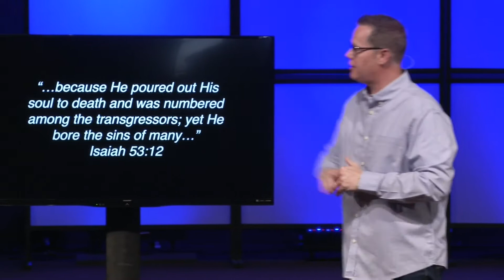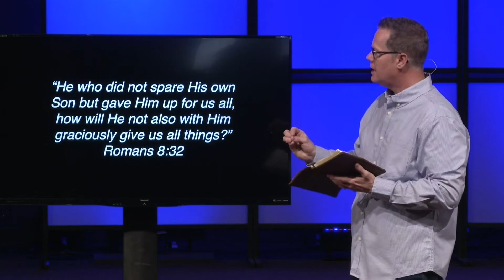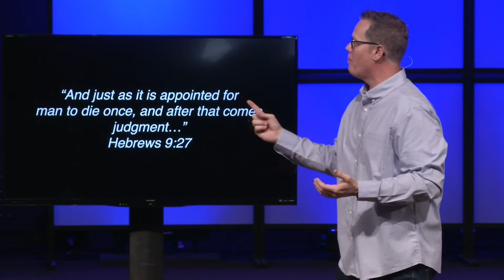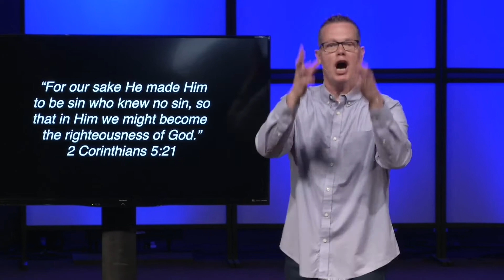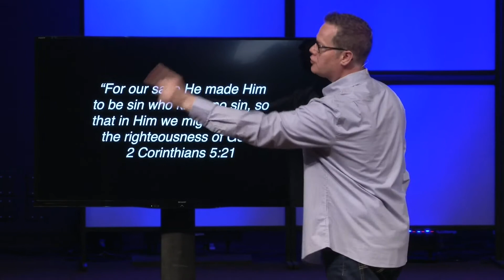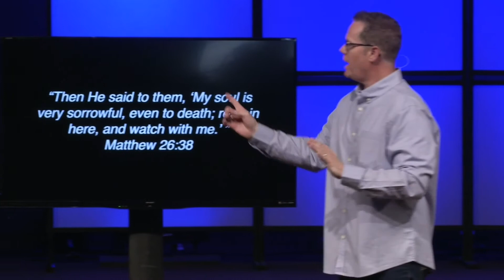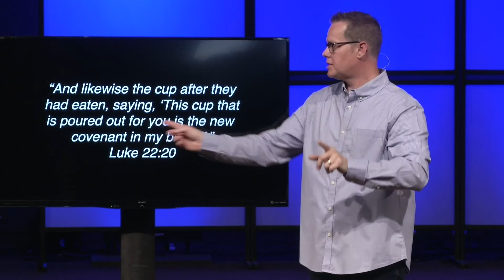The Garden Prayer - The Story of Jesus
The name "WaterStone" means transformation. It's inspired by the story in Joshua 4. WaterStone Church exists to see generations of families take steps of faith to fully embrace lives focused on following Jesus. That's our story, and we're here to help make it yours too!

Go deeper into the community on Facebook and Instagram, and learn more about The Story of Jesus at our website.

Dr. Ron Smith - Lead Pastor